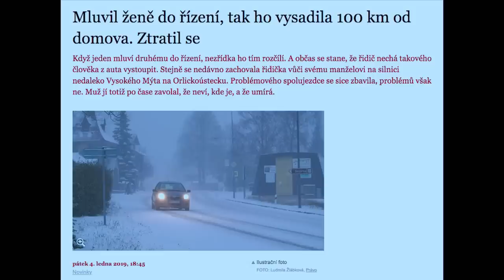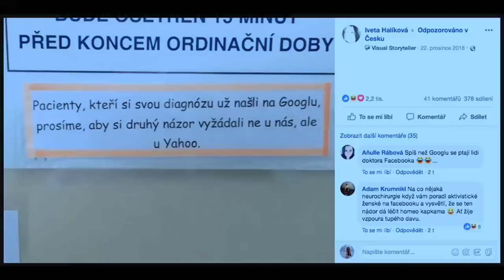Stalo se - Show Jana Krause 9. 1. 2019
Hosté: Zpěvačka a kytaristka Lenka Filipová, herec a dabér Filip Rajmont a psychiatr MUDr. Alexander Nawka.